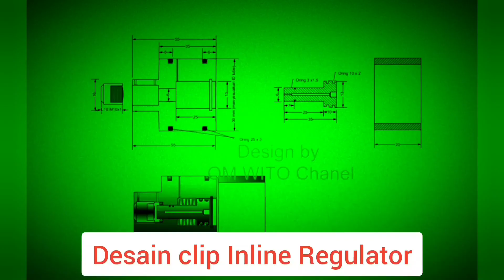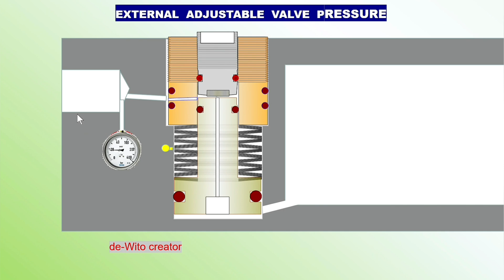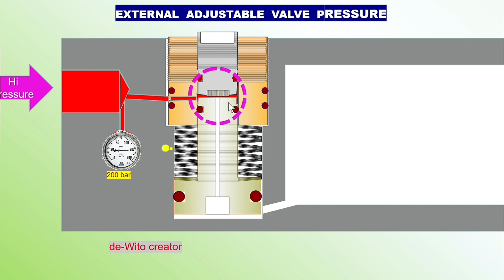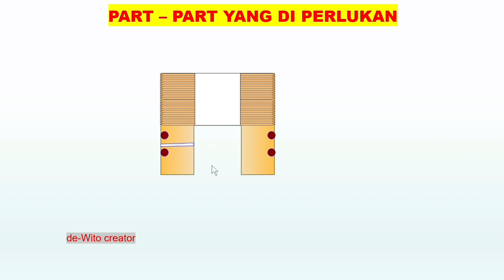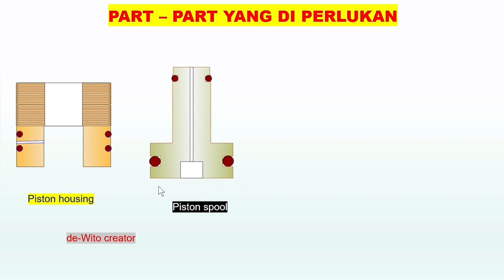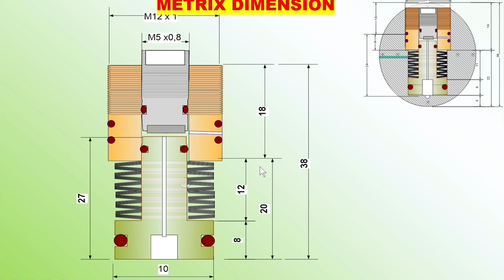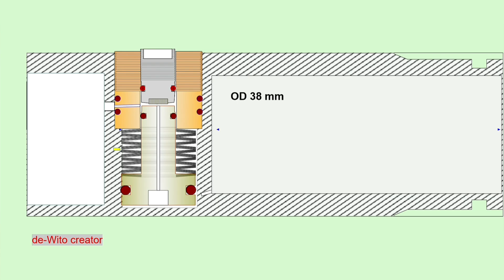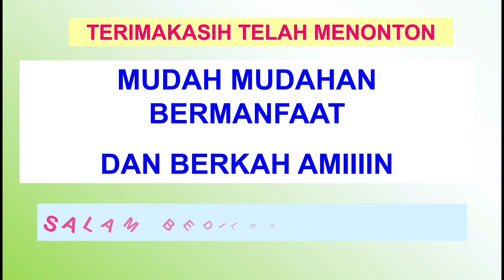gambar enginereeng katup tekanan eksternal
gambar enginereeng katup tekanan yang bisa diatur dari posisi eksternal